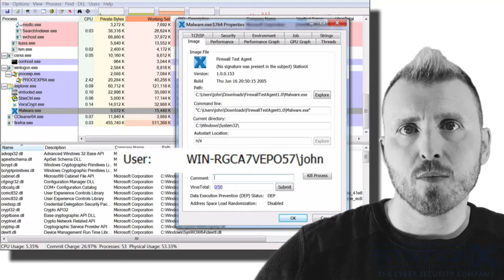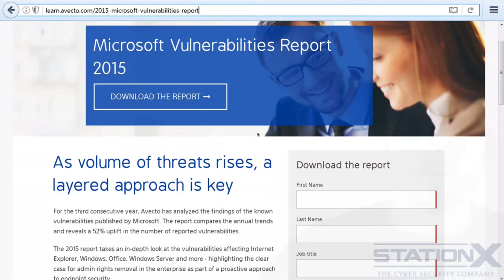Секреты Хакеров!Баги Безопасности и Уязвимости.72 Цели и задачи обучения + Удаление прав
Секреты Хакеров!Баги Безопасности и Уязвимости
Другие интересные видео на нашем канале
Полный курс по кибербезопасности
Часть 5 из 8 Секреты Хакеров! Изучайте по порядку.
Материал очень крутой.Будет полезно для тех,кто хочет узнать про кибербезопасность.
Полный курс по кибербезопасности» состоит из 8 частей
Автор проводит вступительную часть к своему курсу, а также рассказывает о токенах-ловушках,
позволяющих обнаружить несанкционированный доступ к своему ПК, как их создать, настроить и протестировать их работу.
Часть 5 состоит из 2х разделов
1) Снижаем Привелегии Угрозы